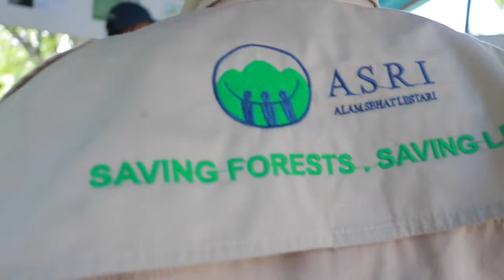THROWBACK : FIELD TRIP SAHABAT HUTAN (SAHUT) ASRI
Pada akhir tahun 2019, pertemuan rutin Sahabat Hutan (Sahut) ASRI dilaksanakan dalam bentuk Field Trip ke lokasi reboisasi Yayasan ASRI di Laman Satong. Acara yang dilaksanakan pada tanggal 20 Desember 2019 ini dihadiri oleh 25 Sahut yang menerima materi dari koordinator program reboisasi ASRI. Kali ini, para Sahut ASRI belajar tentang teknik-teknik program reboisasi yang dilaksanakan di Laman Satong, termasuk metode penanaman, metode penyemaian bibit, jumlah dan jenis-jenis bibit yang disemai serta penjelasan tentang luas reboisasi ASRI. Melalui field trip ini, Sahut ASRI mendapatkan pengetahuan tentang pelaksanaan program reboisasi yang telah dan sedang dilaksanakan di ASRI.

At the end of 2019, the routine meeting of ASRI’s forest guardians (Sahut) was held as a Field Trip to ASRI’s reforestation area in Laman Satong. The event that took place in the 20th of December 2019 was attended by 25 Sahut who received training from the coordinator of the ASRI reforestation program. Here, they learned about the techniques used in the reforestation program at Laman Satong, including methods of cultivation, seeding, the amount and species of seeds used as well as the scope of the reforestation program. Through this field trip, Sahut ASRI gained knowledge about the execution of the reforestation program that has been done and is currently being done by ASRI.